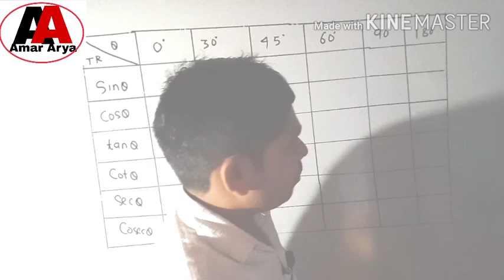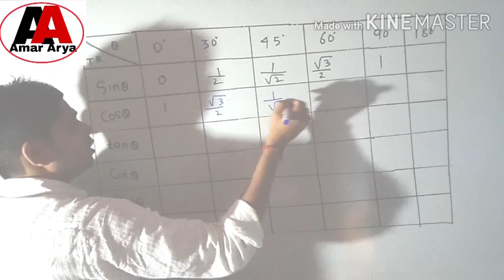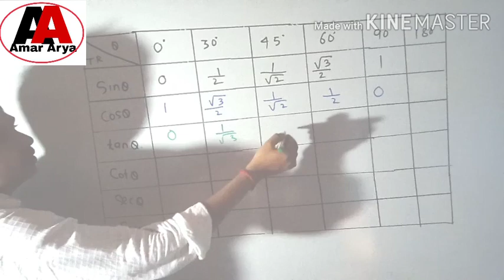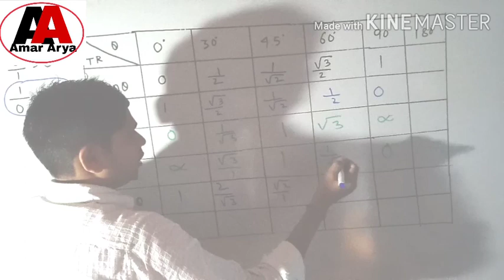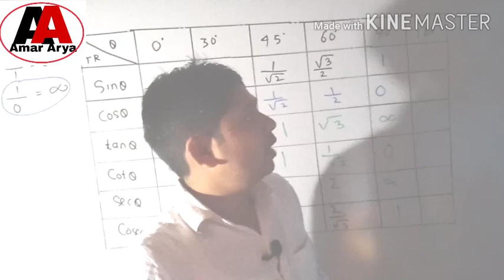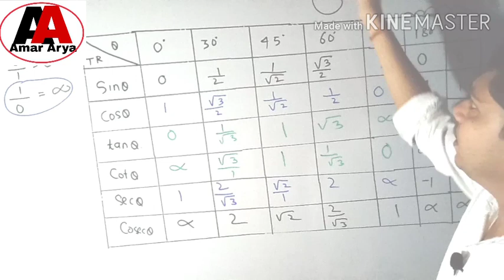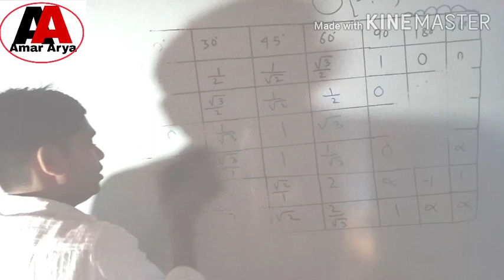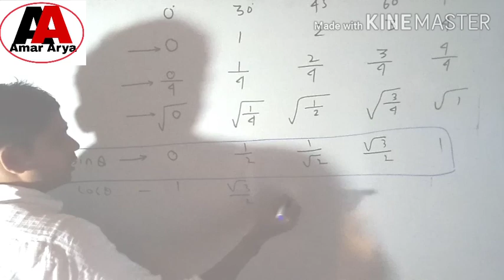Class 10 Maths ll Value of Trigonometry Function at particular Angle ll Value chart of T.F